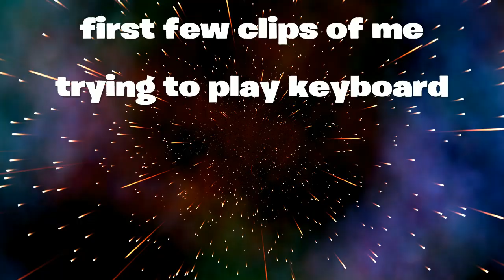3:27 faze jarvis edit course personal record+clips!!